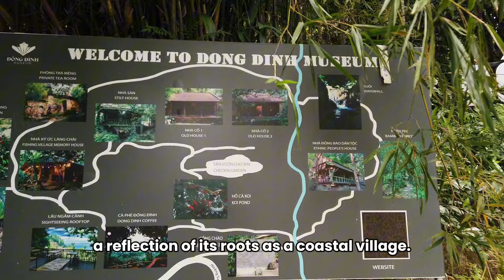Exploring Da Nang and Hai Van Pass on a Motorbike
In this vlog episode, we did a motorbike adventure beyond Da Nang's city center, to the most dangerous yet the most beautiful road in Vietnam, Hai Van Pass.

It isn’t just any tour—this is a personalized experience, carefully crafted by my amazing friend, Iris. Together, we’re going to discover Da Nang and a part of Hue in a way that few travelers ever get to see.

Woke up super early to see the sunrise while on the road to the Pagoda and the museum at the mountain, overlooking the coastal city of Da Nang.

On the road, Son Tra Peninsula, one can see the city of Da Nang stretches out below us, small yet vast. From there, you can see it all—the mix of modernity and tradition, the pulse of the city intertwined with the calm of the sea.

Linh Ung Pagoda, a place of deep spiritual significance for the people of Da Nang. Built on 12 hectares of land, it’s more than just a religious site—it’s a sanctuary of peace. At its heart stands the Lady Buddha, also known as the Goddess of Mercy. At 67 meters tall, she watches over the sea and the fishermen who depend on it, offering protection and hope.

As the day unfolds, we make a stop at Dong Dinh Garden Museum – an oasis nestled in the Son Tra Peninsula. This garden museum is more than just a respite from the city; it’s a journey into Da Nang’s past, a reflection of its roots as a coastal village.

Then we're off to travel via Hai Van Pass, a legendary 700-year-old road that cuts through the mountains, offering some of the most breathtaking views in Vietnam. In just 45 minutes, we experience four seasons. The warmth of the lowlands, the crisp air of the peaks, mist rolling in like a gentle whisper, and a soft rain welcoming us as we descend.

Then we went to the Secret Stream. It’s the perfect place to cool off, swim, and enjoy the natural beauty of Vietnam. Here, the water cascades over the rocks, clear and cool, inviting us to pause, to reflect.

This whole day adventure out of the city of Da Nang was one for the books. Not all tourists who come to Da Nang get to experience it this way so I urged you to take a day out of your regular itinerary to experience the same when you visit Da Nang in Central Vietnam.